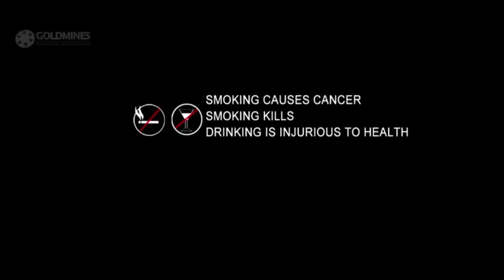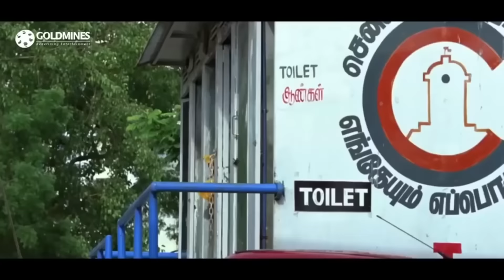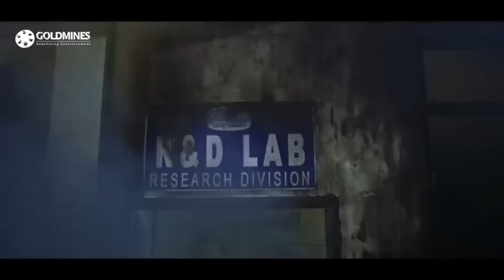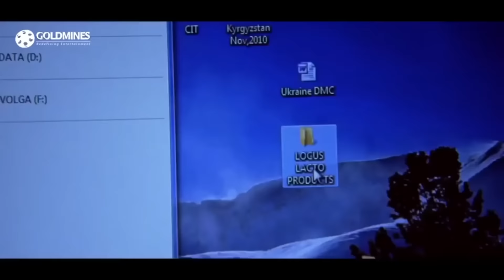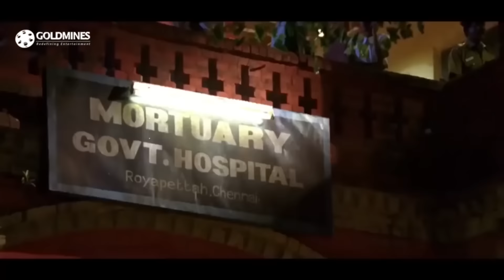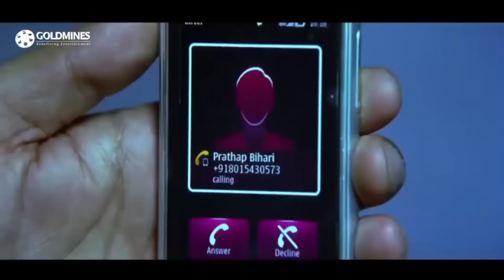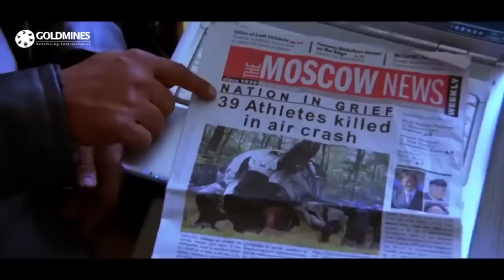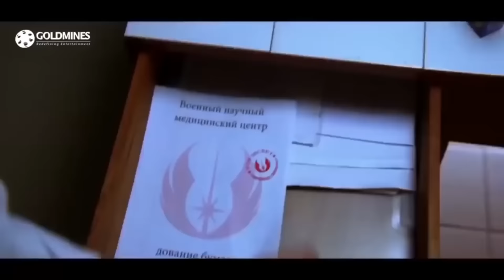No. 1 Judwaa (HD) - Suriya's Blockbuster Action Thriller Movie | Kajal Aggarwal, Irina Maleva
A pair of conjoined twins strive to save their father's flourishing business from a Russian spy. However, just before the spy is killed, she makes a shocking revelation that may change their lives forever.

Movie:- No. 1 Judwaa (Maattrraan)
Starcast:- Suriya, Kajal Aggarwal, Irina Maleva, Julia Bliss